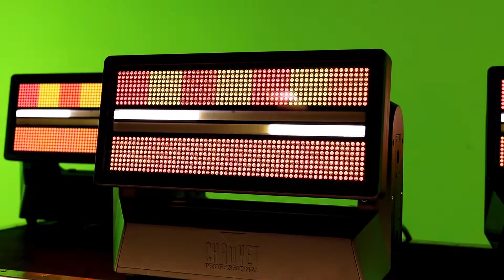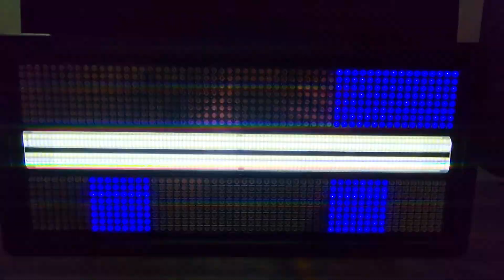Product Demo: Chauvet Color Strike M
Now available to rent with Main Light! The Color STRIKE M is an IP65 rated motorized strobe/wash with two ultra-bright, white light tube elements surrounded by an electrifying, color-mixing, and pixel-mappable face. This versatile strobe light can double as a wash fixture with 180° tilt range to throw bright saturated color wherever you need.

Looking to buy? Search Main Light's available used sales inventory

Founded in 1981, Main Light, LLC is an industry-leading dry hire provider of entertainment technology equipment including lighting, special effects, and truss to professional production companies and theatrical entities. Main Light prides itself on making customer service and technical support their highest priority. Specializing in renting the most demanded equipment available from leading entertainment technology manufacturers at reasonable prices, in addition to Main Light’s own award-winning products. For further information from Main Light please go